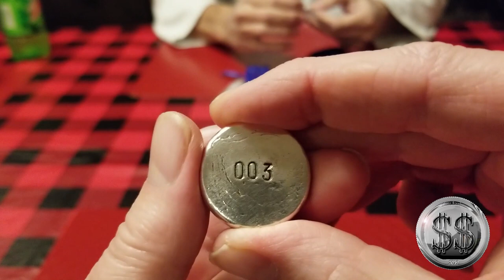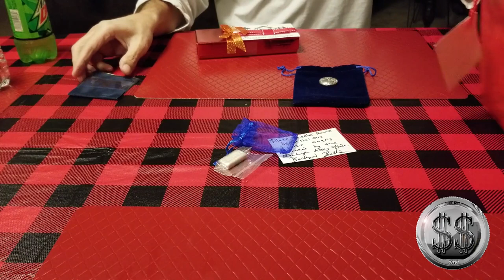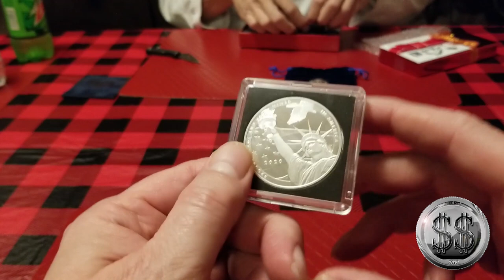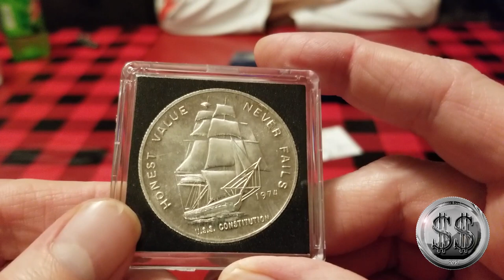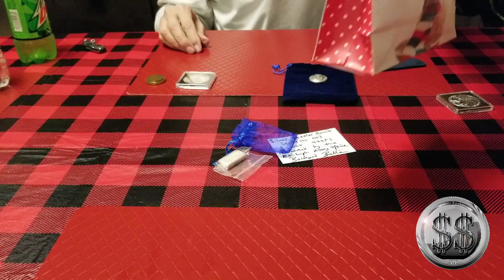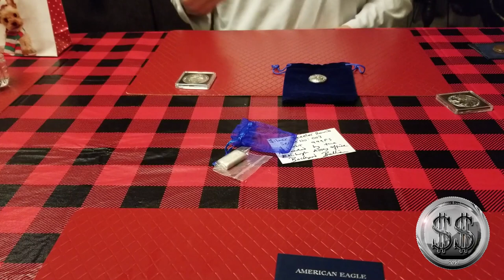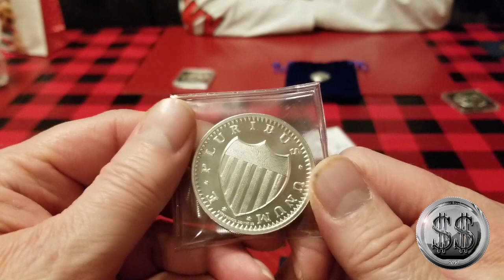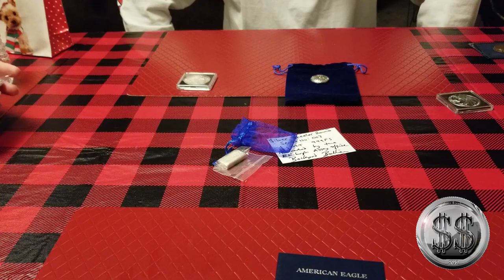Silver Steeler Meets Steve Rice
Friends meet up and gifts are exchanged.